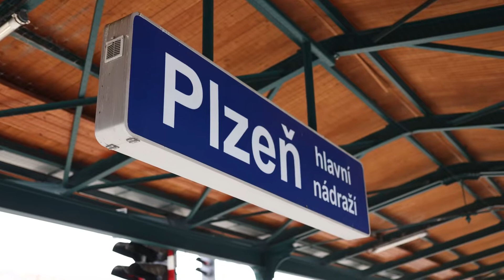Turnaj Gorila 2022